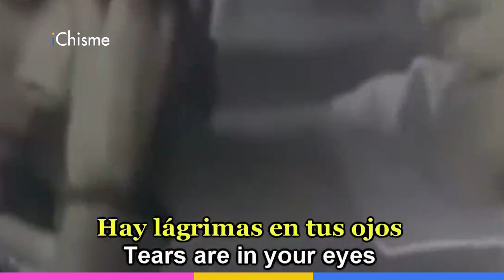SHAKIRA y sus posibles PLAGIOS